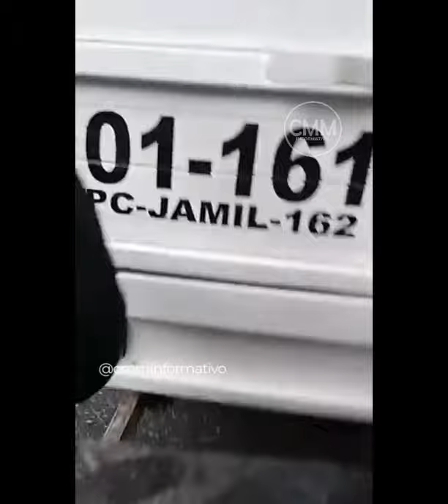Choque entre dos pasajeras en Pinotepa Nacional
Varios lesionados dejó un fuerte choque la mañana de este miércoles entre dos camionetas pasajeras sobre la carretera local Tlacamama – Jicayán en la costa de Oaxaca.